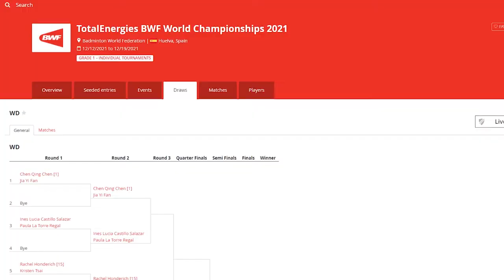Виктория Козырева - впервые на чемпионате мира!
Спортсменка Московского училища олимпийского резерва № 1 Москомспорта Виктория Козырева стартует на чемпионате мира по бадминтону в Испании в парном разряде.

Тренер МССУОР № 1, заслуженный тренер России Алексей Ивашин прокомментировал перспективы своей воспитанницы.